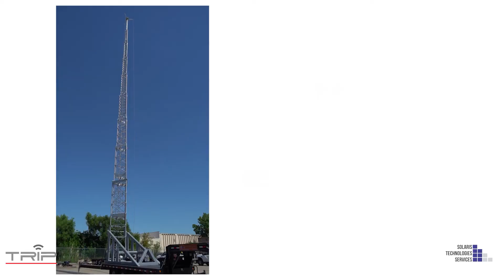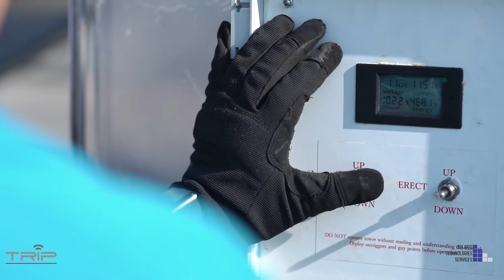Tripwireless Partners with Solaris to offer Mobile Towers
Tripwireless is proud to announce they have partnered with Solaris Technologies Services to provide high-capacity mobile towers or cellular-on-wheels, starting from 60ft up to 150ft. Get your next connectivity project off the ground in 30-minutes or less. Talk to a Tripwireless sales team member today to find out how you can get a mobile tower.